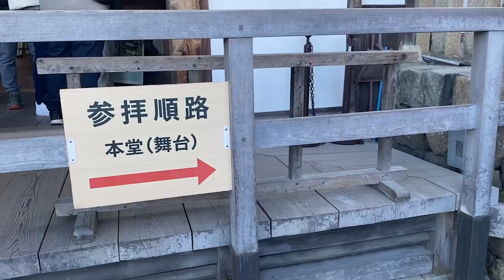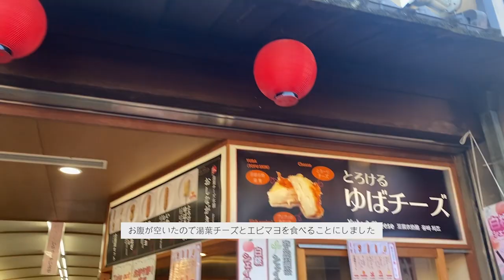[VLOG] 清水寺 |vlog・asmr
ゆるーくvlogあげていこうと思っているのでよかったらお願いします:)

I'll uploading vlogs and studylogs, so I hope you enjoy!